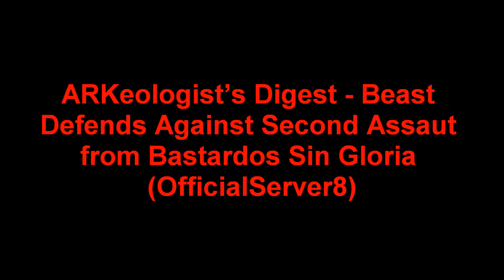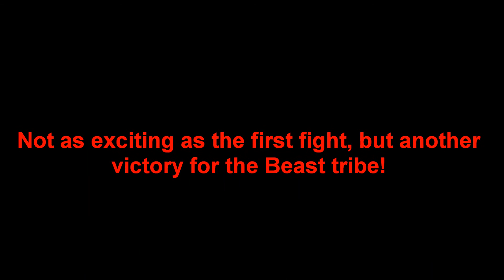ARKeologist's Digest: Beast vs Bastardos Sin Gloria - Round 2 (OfficialServer8)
Game Copy Supplied

Beast is still on the defense and reeling from the severe losses it suffered when Bastardos Sin Gloria raided their main base while everyone was offline. Whatever was left was quickly transferred to a secondary base belonging to Paragonz which had recently merged with Beast. If Beast fails to successfully protect this base and their remaining dinosaurs, then it is all over for the tribe.

This is the second time that Bastardos attacked the new base and Beast defending against them.